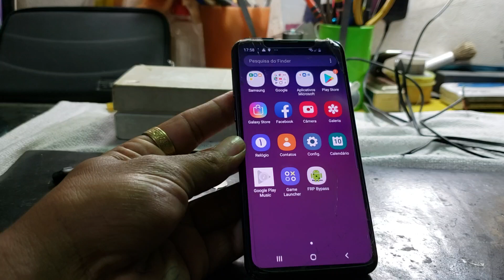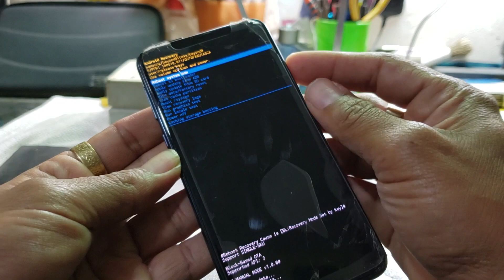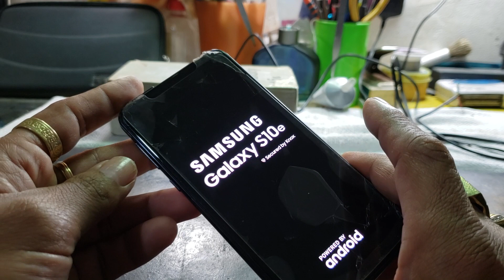Hard reset S10e S10 plus S10+ desbloquear formatar remover bugs do sistema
Como formatar Samsung Galaxy s10e s10 plus s10+ desbloquear formatar remover bugs do sistema formartar do sistema hard reset